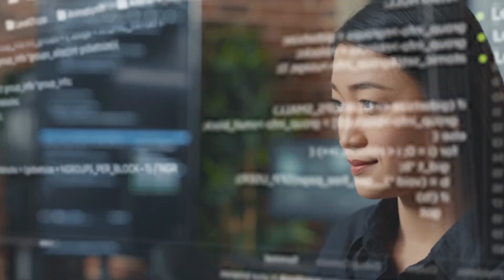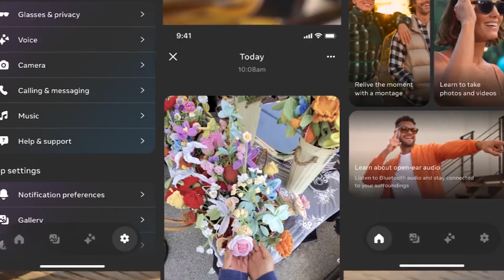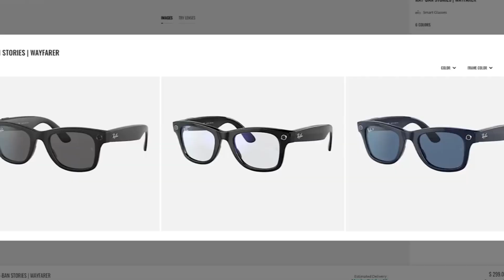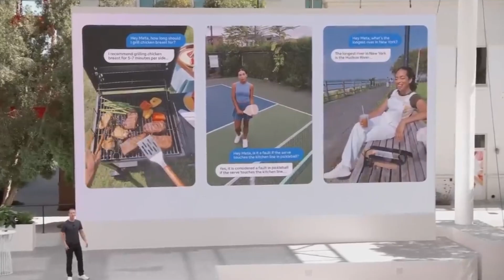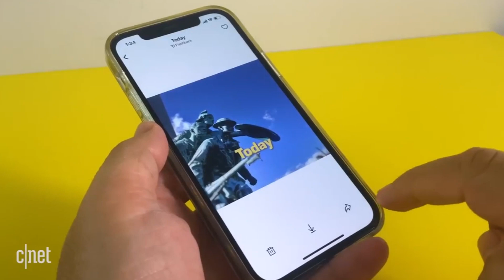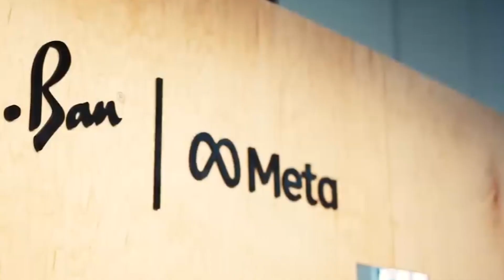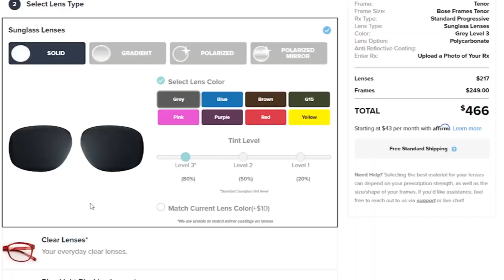Introducing The New Ray Ban - Meta Smart Glasses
In this groundbreaking video, we'll take you on a journey through the features and functionalities that make the Ray-Ban Meta smart glasses the must-have accessory of the future. Let's deep dive into the video to learn about this technology.

Meta has almost completely revamped its high-tech sunglasses, now called the Ray-Ban Meta smart glasses. These glasses are smart glasses designed to provide real-time translation as you read, enhancing your understanding of text in various languages.

In the context of Meta's AI Assistant Takes on the Metaverse, these glasses likely play a role in Meta's efforts to integrate augmented reality technology into the Metaverse. Meta Ray-Ban glasses offer a revolutionary reading experience by seamlessly translating the text into your preferred language as you read. These smart glasses are part of Meta's vision for the metaverse, where their AI assistant takes center stage.

With Meta Ray-Ban glasses, you can break down language barriers and fully immerse yourself in the metaverse's digital landscape.  These sunglasses are really cool and can do a bunch of high-tech things.

Smart glass can be used for windows, walls, doors, and partitions and is completely customizable. Any type of glass can be made switchable, even bent glass. Smart glass is energy efficient and easy to clean, making it a popular choice for offices, commercial spaces, schools, and medical facilities.

Meta has integrated its artificial intelligence assistant, Meta AI, into these smart glasses, enabling hands-free control through voice commands. This allows users to perform various tasks and control settings effortlessly. Additionally, customers have a wide range of frame and lens customization options.

Experience a whole new dimension of style and innovation as we unveil these cutting-edge smart glasses from Ray-Ban and Meta. Whether you're a tech enthusiast, a fashion-forward trendsetter, or just curious about the future of eyewear, this is a video you won't want to miss.

Join us as we dive deep into the design, technology, and real-world applications of these incredible smart glasses. Whether you're into augmented reality, fashion, or simply want to stay ahead of the curve, the Ray-Ban Meta Smart Glasses are here to redefine how you see the world.

If you've got any questions or feedback about this video topic, please leave a comment in the comments section

1. Ameca Robot's